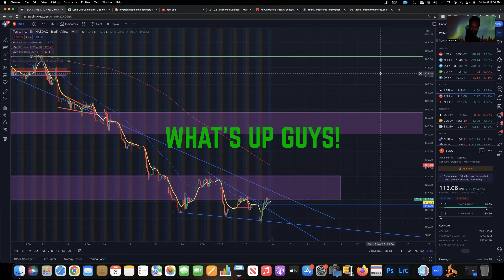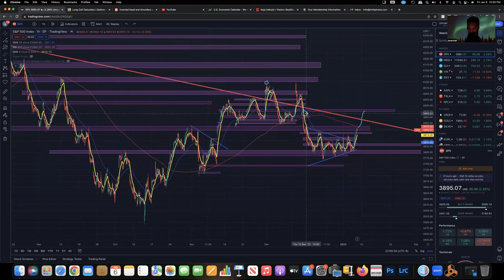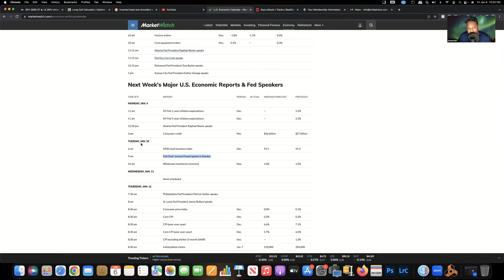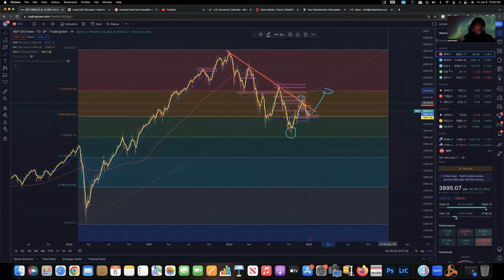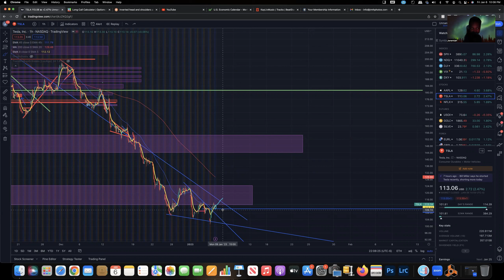TSLA stock RALLY coming SOON.. What's Next? Options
Hope I'm right! Tsla stock RALLY coming SOON, are you ready and what's next?

$1000 GIVEAWAY to a lucky RANDOM subscriber when I hit 1k subscribers!